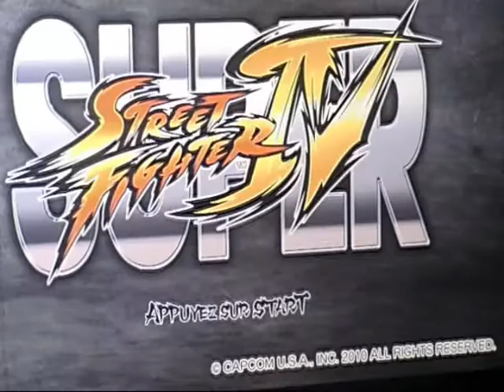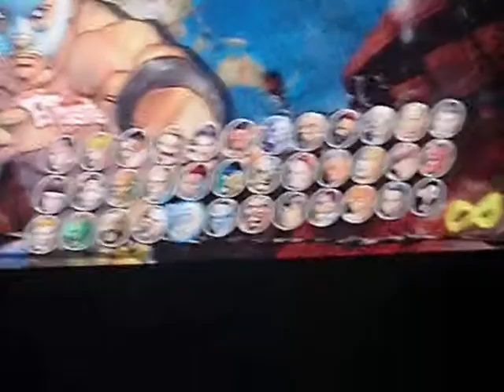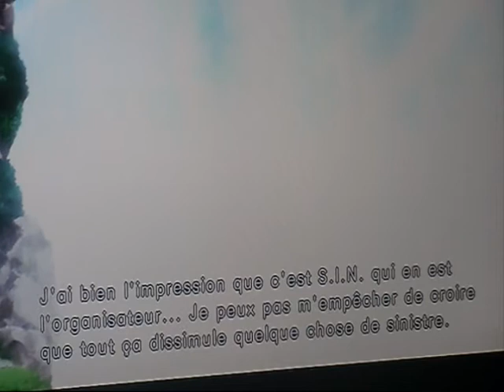vidéo test super street fighter 4 sur PS3